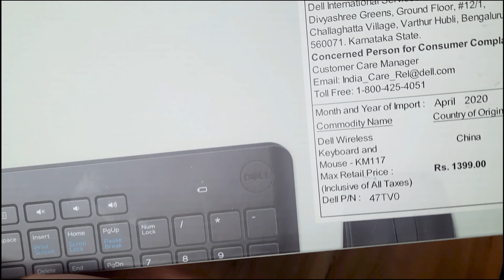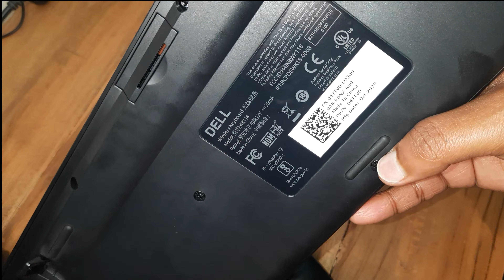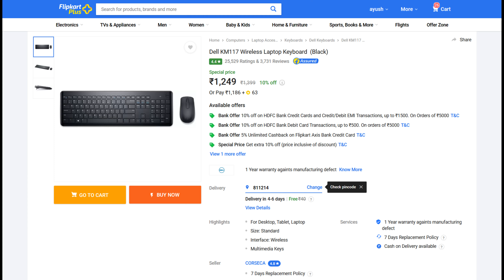Dell KM117 Wireless Laptop Keyboard | Unboxing + Quick Review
Dell KM117 Wireless Laptop Keyboard @ 1249.
Dosto asha karta hu videos aapko pasand aaa rhe honge .
milte hai aapse next video me ...